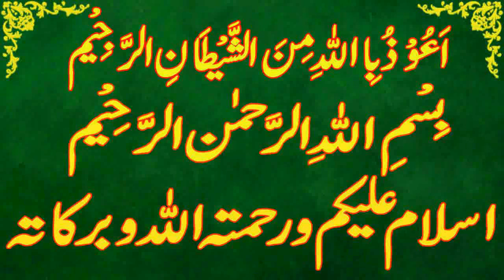Today Islamic Date |Aaj Chand Ki Kya Tarikh Hai |Islamic Calendar 2023 |Hijri date|14 May 2023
Assalamu Alaikum Wa Rahmatullahi Wa Barakatuh. aaj ham is video main baat karen ge Today Islamic Date | Aaj Chand Ki Kya Tarikh Hai | Islamic Calendar 2023 | Hijri date 14 may 2023

 shawal,
Today islamic date 14 may 2023.
islamic date 14 may 2023,
punjabi calendar 2023 may.
desi calendar 2023 may.
islamic urdu calender may 2023.
beesakh  ki aaj kia tareekh he.
beesakh  ki date today.
hijri calendar.
1444 hijri calendar.
1444 hijri calendar 2023.
islamic calendar.
islamic date.
shawal 2023.
 shawal date 2023.
shawal date today.
shawal ki aaj kitni tarikh hai.
shawal ki aaj kya date hai.
shawal ki aaj kya tarikh hai.
shawal ki kya tarikh hai aaj.
shawal ki kitni tarikh hai.
 shawal kya tarikh hai.
shawal calendar 2023.
shawal ka chand.
2023 calendar islamic.
2023 arabic calendar.
2023 muslim calendar.
2023 islamic calendar.
2023 hijri calendar.
urdu calendar 2023.
2023 urdu calendar.
arabic calendar.
calendar 2023 islamic.
punjabi calendar.
today shawal date.
today shawal date 2023.
aaj beesakh ki kitni tarikh hai.
aaj shawal ki kya tarikh hai.
aaj shawal ki kau n si tarikh hai.
aaj shawal ki kya date hai.
shawal kya tareekh hai.
aaj islami tareekh kya hai.
aaj shawal ki kitni hai.
aj shawal ki kya date hai.
aj desi month ki date.
desi calendar.